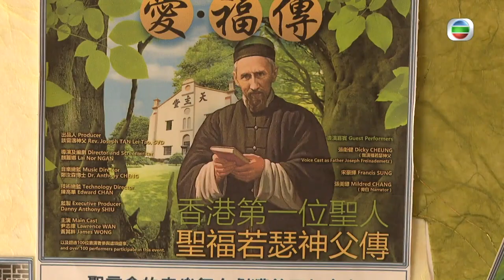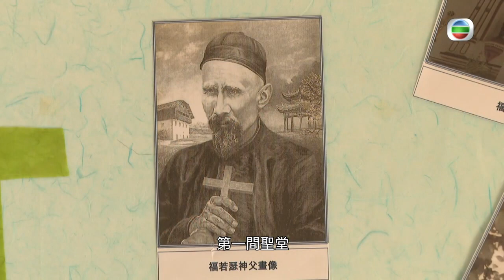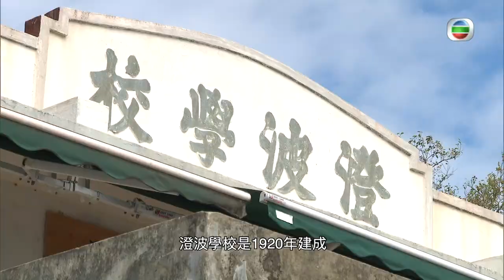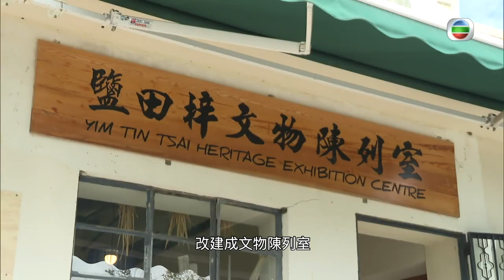鹽田梓建築的描述合輯-訪問林社鈴保育建築師/陳忠賢村長/陳子良校長Heritage St. Joseph's Chapel in Hakka Village, YimTinTsai (fromTVB)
890年，鹽田梓（鹽田仔）聖若瑟小堂落成祝聖。香港古物諮詢委員會在1990年將小堂評為三級歷史建築，在2011年1月25日，再提升為二級歷史建築；此外，小堂又獲頒2005年度聯合國教育科學文化組織亞太區文化遺產優良獎。
      鹽田梓是西貢的一個島嶼，面積少於1平方公里，距離西貢約3公里，鹽田梓是客家人陳氏聚居的地方，早年島上居民從事曬鹽及務農工作。1864年，宗座外方傳教會會士和神父（Fr. S. Volonteri）與柯神父（Fr. G. Origo）抵鹽田梓探訪及傳教，1866年秋天，柯神父為七名村民付洗，同年聖誕節，和神父為陳氏家族三十三人付洗。當時教友村民捐出空地予天主教會興建小聖堂和學校，並奉聖若瑟為主保。1875年，鹽田梓全島居民領洗。
      1879年至1880年，聖言會會士福若瑟神父（Rev. Josef Freinademetz, SVD, 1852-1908）到達西貢開始傳教工作，當時他經常到鹽田梓探訪。福神父於2003年10月5日被教宗若望保祿二世列入聖品，以表揚和紀念其在中國傳教的貢獻。在同一時期，西貢除了鹽田梓外，還有三個主要教友團體，分別在大浪灣、赤徑和深涌。傳教士經常走訪這些以農耕及捕魚為業的村落，積極進行傳教工作。
     聖若瑟小堂全堂長24米，闊9米，應由米蘭外方傳教會的神父設計，故教堂的外觀設計為義大利羅馬式。聖堂內的一端設有彌撒用的祭台，此祭台是採用第二次梵諦岡大公會議前的規格所建成的，在祭台的中心供放了主保聖若瑟的聖像，而祭台的兩旁分別各有一個凹位，一個作為擺放聖爵之用，另一個的底下有一小孔，用來排去洗聖爵的水（那些水不會流入水溝，而是直入泥土）。小堂內部西北方供奉了聖福若瑟的聖像。在原先的設計中，祭台上的聖像可用透過東牆高處的玫瑰窗以及聖像後方的祭壇壁孔穴的日光作照明之用，但在教堂重修後已改為使用射燈照明。玫瑰窗則早於2005年之前的重修之前被封密。祭壇的後方為祭衣房，樓上閣樓則為宿舍，可供神父或朝聖人士使用。在停止在鹽田仔的瞻禮的要求引起了居民的反響後，香港教區引入了來自L&T慈善基金的15萬美元去進行包括聖若瑟小堂本身以及鄰近建築如庭院、籃球場及澄波學校總面積共1437平方米的重修工作。早於1996年後期，香港大學建築系的學生已前往製作量圖，至2000年10月香港教區開始勘察土地並訂定工地計劃。到了2003年，教區於10月展開重修項目，於11月列出文物保存的要求，並於該年12月開始招標。重修工程於2004年1月29日開始。
       由於資金相當有限，重修工程採用了「不加不減」的方針，原則上只求回復幾近荒廢了的聖堂，在整體上盡少干預和改動，而且所有的改動都是為了最基本的需要，在工程上不使用尖端的文物保存技巧。修葺頂蓬和內外牆身的工作於2004年2月中開始，現存的波紋式非石棉瓦頂物料雖不能確定是否原有，但由於狀況良好，工程決定予以保留而僅在上面塗上Flexcoat W500防水液膜以作防漏，並選用磚紅色以發揮地標的效果。在工程進行時，工人在屋頂的山牆牆角發現了一些紅磁頂蓋用料，所以教區相信波紋式頂蓋可能為後期的物料，並會考慮於將來資金充裕時回復磁頂蓋。內部地台的著色英泥沙漿層已因年月而磨損，工程方面在修葺地台後塗上三層還氧漆，並以綠色為地台顏色。聖堂的百年粗石地台在工程中沒有被取替，但在上面加添一層鋪地石以保行人的安全。
        門窗的重修工作於同年3月開始。聖堂在1948年及1962年進行大裝修時轉用的普通玻璃窗在是次的重修工程中改回使用初建時使用的彩色玻璃，更在外加上了蚊網，一方面防止蚊蟲飛入滋擾崇拜人士，另一方面亦防止野戰愛好者所使用的塑膠彈可能造成的損壞。在重修前使用的鐵門則被改為木門。聖堂的室外和照明工程於同年5月開始。聖堂周圍已損毀的矮擋牆則使用工地附近岸邊的石頭去修補，為求減低運送物料的成本，同時維持聖堂的鄉郊氣息。聖堂的外廊受樓梯加設了電燈，祭台上的聖像亦有射燈給了照明。在室外設了兩支射燈照亮聖堂上寫有「天主堂」三字的西面正牆。
在聖堂附近的澄波學校的兩所校舍亦於2004年2月至3月被重修，用作鹽田仔本地的民間博物館，由村民運作。其中靠西面的一所校舍用來展示村內搜集來的工具及加工品，靠東面的校舍則擺放展板介紹村中的文化、宗教歷史和生態資料。

重修工程完成後，出身於鹽田仔陳家村的香港天主教教區副主教陳志明神父於2004年5月2日進行了首台彌撒，以及進行了重開儀式。